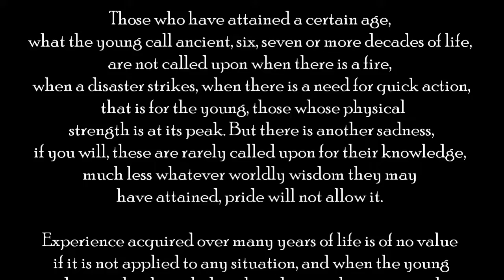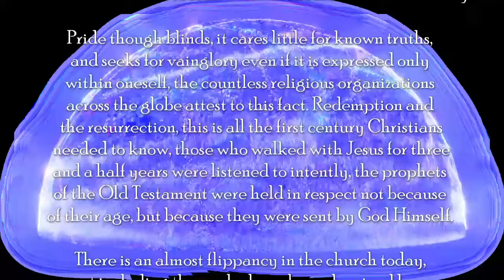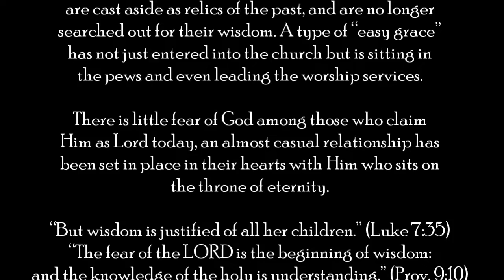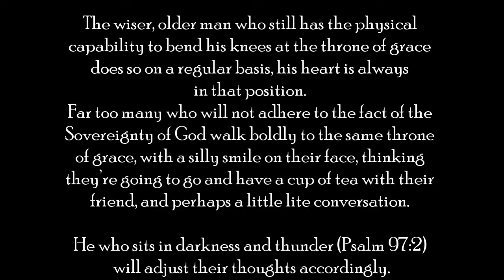Disregarded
There is little fear of God among those who claim Him as Lord today, an almost casual relationship has been set in place in their hearts with Him who sits on the throne of eternity.
“But wisdom is justified of all her children.” (Luke 7:35) “The fear of the LORD is the beginning of wisdom: and the knowledge of the holy is understanding.” (Prov. 9:10)